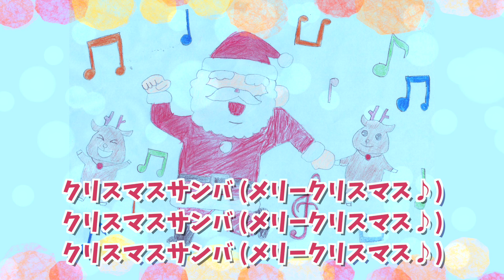【音楽療法】クリスマスサンバ/音楽堂（歌詞付き）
この楽曲は「音楽と福祉の融合」の理念のもと、楽しい気持ちで言葉の誘発を期待する、
身体が自然に動き出す、簡単な言葉とともに、ラテン楽器を鳴らしながら歌う
…そんな音楽療法的な目的を持って作られました♪

クリスマスの楽しい気分をラテン楽器の音や歌にのせて、
言葉や身体運動が自然に誘発されて表現できる…そんな曲に仕上がりました♪

▼歌詞
「クリスマスサンバ」　作詞/作曲 : 特定非営利活動法人 音楽堂

クリスマスサンバ　（メリークリスマス♪）

ほしが　きらきら（キラキラ♪）
まちも　きらきら（キラキラ♪）
せかいじゅう　きらきら（キラキラ♪）
でも　みんながいちばん
キラキラ〜！

クリスマスサンバ